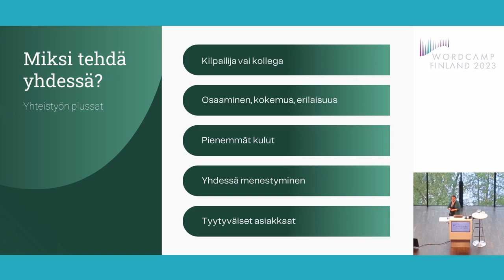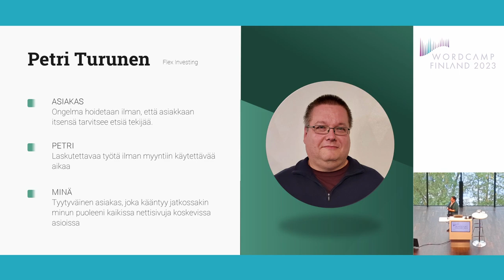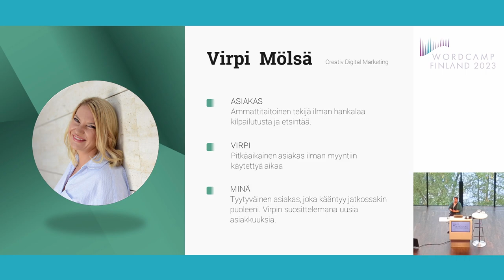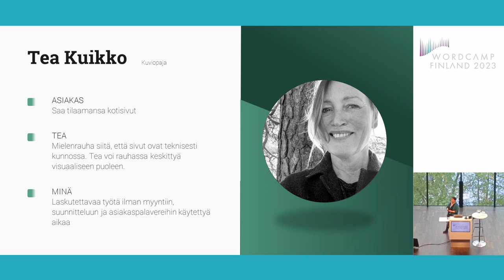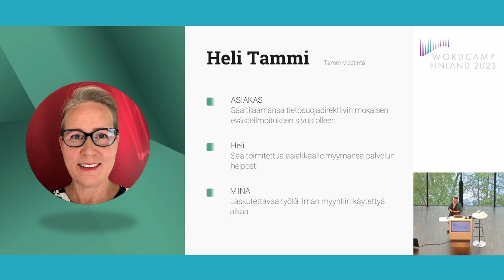Kilpailija vai kollega? Verkostoidutaan!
Yksinyrittäjille ja freelancereille suunnattu verkostoitumistyöpaja. Ryhmässä keskustellaan siitä, miten omaa verkostoa kannattaa hyödyntää ja kuinka yhdessä tehden saamme tuotettua parempia sivustoja asiakkaillemme. Tilanteita käydään läpi esimerkkien kautta ja osallistujille tarjotaan mahdollisuus verkostoitua paikalla olevien osaajien kesken.